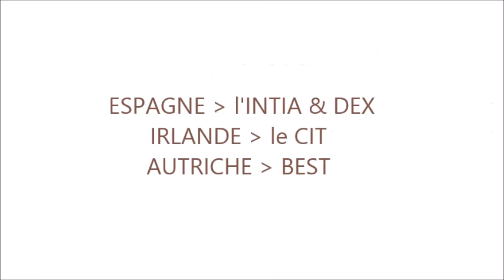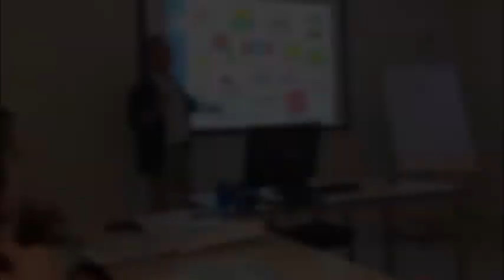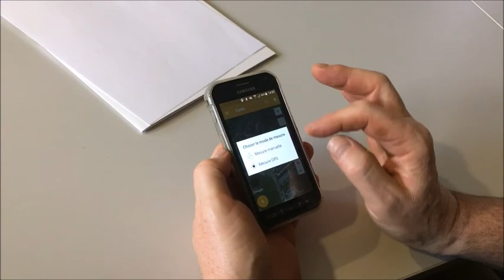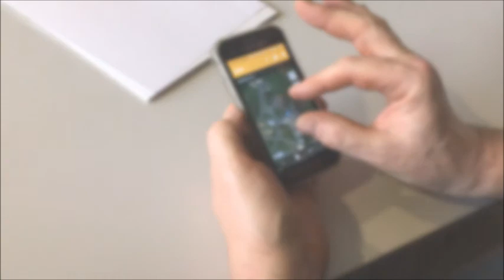Présentation du projet Européen Smart Rural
Présentation et bilan du projet européen ERASMUS + sur l'appropriation de l'usage de l'internet mobile par les agriculteurs. Un projet innovant d'une durée de 3 ans lancé en septembre 2015 par la Chambre d'agriculture de Dordogne, en partenariat avec 3 pays Européens : l'Espagne (INTIA & DEX), l'Irlande (le CIT) et l'Autriche (BEST). Objectif : former les agriculteurs en milieu rural à l'utilisation des smartphones et des applications mobiles pour leurs activités agricoles. Ce projet a été financé avec le soutien de la Commission européenne.